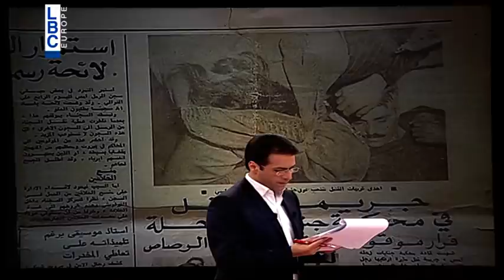يطالب بالثأر ولو في المحكمة : والسبب قطيع غنم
محمد رجل يطالب بالثأر لوالده الذي قضي بجريمة قتل للمزيد من التفاصيل شاهدوا هذا الفيديو